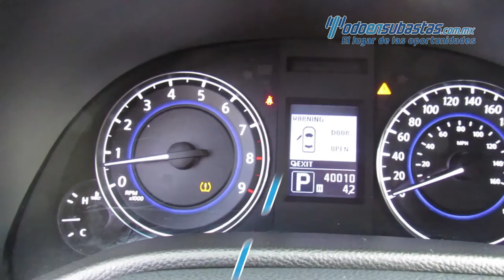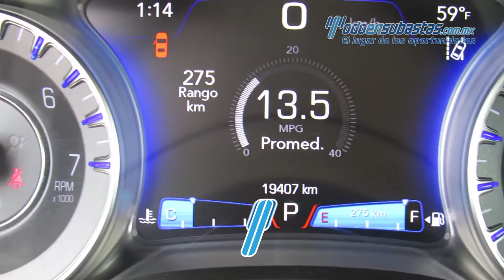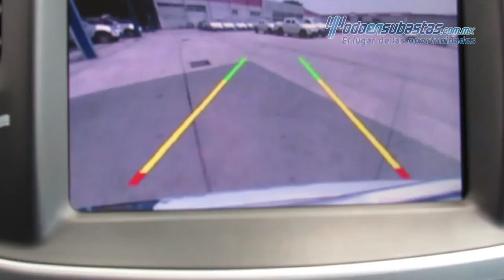TOP 10 - Subasta Presencial Octubre 7, 2016